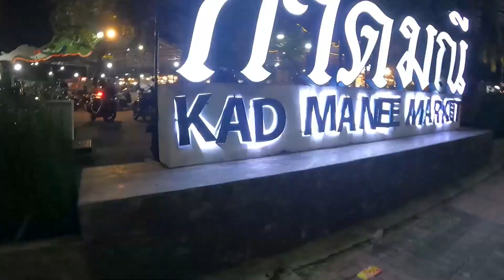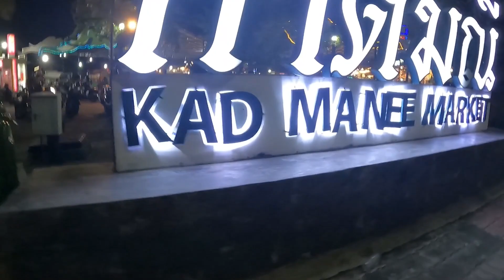02.11 BAMBOOING ON MY BIRTHDAY PLUS KAD MANEE MARKET AND NIM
It's my 31st Birthday today and I'm happy. Nim is with me and we are out to hike up to a waterfall called Crying Dog which is close to our house.

Apparently we arrived too late and the local people at a supposed coffeeshop told us to better come back another day. The sun was already going down. We left and I decided to harvest some bamboo. I call this action bambooing with the machete. The bamboo itself is a little frightening at first. We touched base and I found out that machete and bamboo match best at an angle around 45 degree.
Are you able to see my survival skills? @FritzMeinecke

You need to be fit for those things. I'm robot and at BakedBodies we create a journey for your health as well. Claim access to prepared workout schedules and meal plans and get them updated in the community. Personalized routines will level up the efficiency and embrace faster muscle growth. We not only teach to grow them. We want a sustainable family and change things in life. The industries are filled with lies and false information to create a good consumer which is supposed to pour liquidity into the industrials' pockets while in the first point maintaining the prevailing economical conflexes.

Why am I cutting bamboo? There is no washing line and the we need that for laundry. After arriving at the house in darkness we left to Kad Manee Market and had an amazing evening. Kad Manee Market is located near the airport and it's worth a visit at night and evening. There are various food available like on every other market in Chiang Mai.

At Bytedcuate we want to see students advance and succeed. Our goal is to create profitable traders. We provide a safe environment for traders and those who are aspired to learn and understand the financial markets. No matter your experience we will take your trading to the next level.

After go out for working out and rewatch the content updates when joining the family when claiming access!